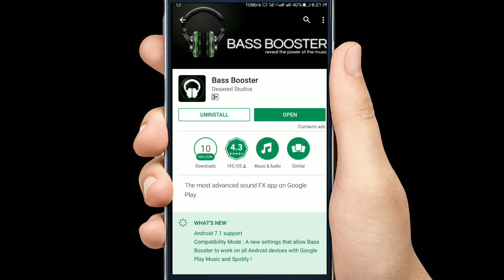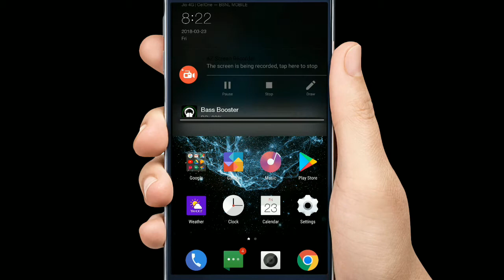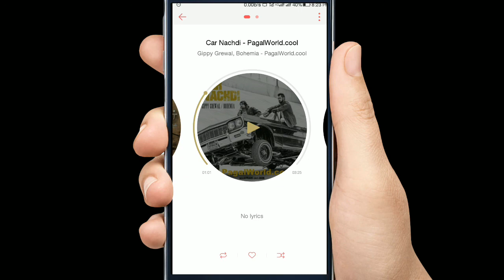How To Increase Bass In Earphone Headphone In Hindi | Boom Boom Sound In Headphone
Today In This Video We Are Going To Tell You About How To Increase Bass In Your Headphone Or Earphone In Hindi. I Hope You Will Like This Video.

⏪Techno Robin⏩

Follow Us➡

About: Techno Robin Is A Technical YouTube Channel, Where You Will Find Daily Technology And Business Related Videos In Hindi.

Good Day,
Dimpi Chawla a.k.a. Robin Chawla